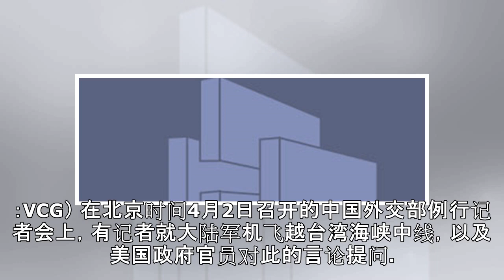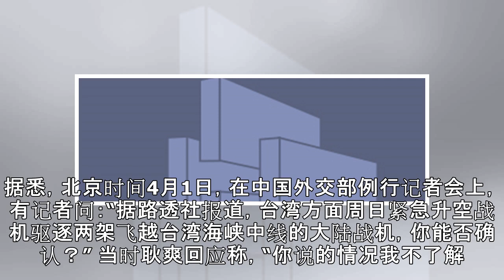大陆军机被指飞越台湾海峡中线 北京回应